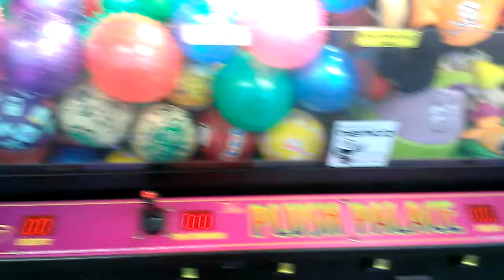PLUSH PALACE CLAW MACHINE@ WALMART WEAK CLAW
THIS WAS FILMED A COUPLE OF DAYS AGO HERE I AM AT MY LOCAL WALMART PLAYIN A  PLUSH ALACE O HOPE YOU ENJOY